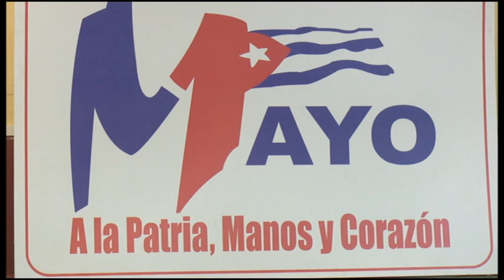Organizan sindicatos granmenses festividades por el Primero de Mayo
Los sindicatos granmenses se encuentran inmersos en la organización de las actividades por el primero de mayo con la alegría que catacteriza la fecha. Así quedó demostrado en plenaria sindical presidida por Yanaisi Capó Nápoles, miembro del Comité Central y primera secretaria del Partido en Granma y Francisco Escribano Cruz, gobernador provincial.